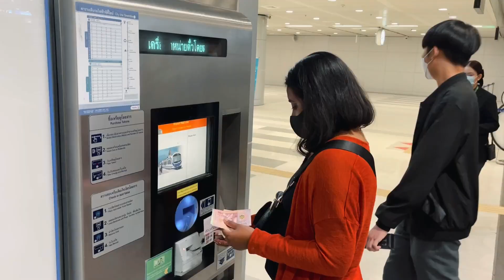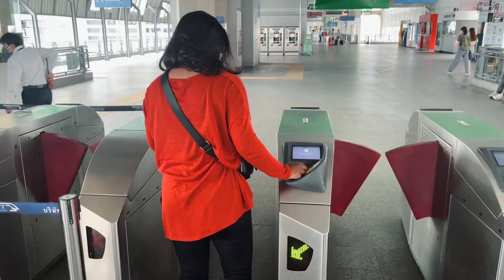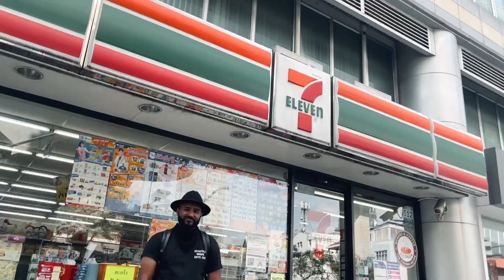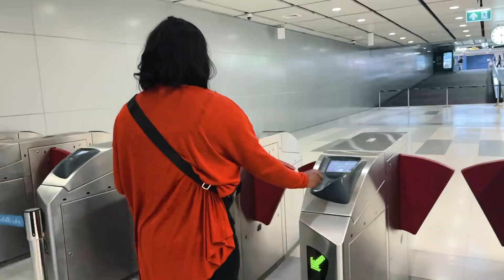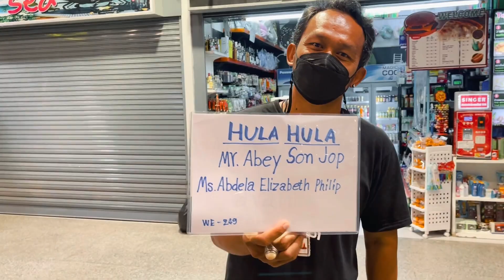A Day In Bangkok | Thailand Dairies | Abdela Vlogs